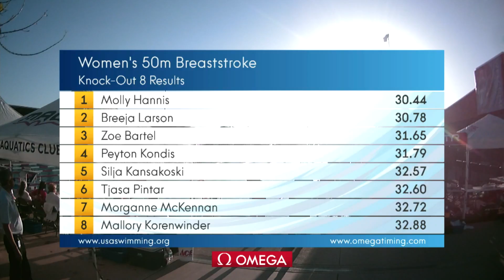Women’s 50m Breast Quarterfinals | 2018 TYR Pro Swim Series - Mesa